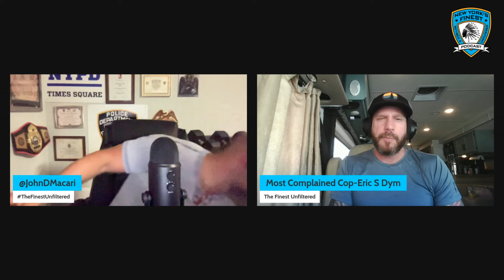Is Donald Trump NYC's First Felony Conviction of 2024 ?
On this episode Eric & John discuss the Felony Conviction of Donald Trump over an accounting error. They discuss the hypocrisy of NYC pursuing the conviction. Also Discussed is Boston's Mayor Seeking to stop prosecuting for low level offenses such as shoplifting as well as NYPD Deputy Commissioner of Operations  Kaz Daughtry  appearance on  @DrPhilPrimetime  and much more

To learn more about

tell them your friends at TheFinestUnfiltered sent you.